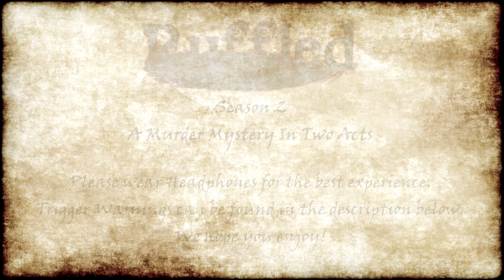『Ruffled』S2 Act 1 Scene 1 - The Binding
It has been a year since the Birdcage Incident... Will history repeat itself?

Please wear headphones for the best experience!

Tonight's Episode Trigger Warnings:
-Mild Violence

A Murder Mystery by Michaela Laws
Audio Mix by Jonah Scott
Special Producer: Sabastian Sanders

CAST
Bluejay - Richard Barcenas
Robin - Jonah Scott
Raven - Bradley Gareth
Crow - Michaela Laws
Dove - Rachael Messer
Swan - Marissa Lenti
Nightingale - Steven Schimbke
Angela - Elissa Park
Tanya - Dani Mohrbach
Sven - Daman Mills
Parker - Zach Aguilar
Alex - Jacob Bates
Rashid - Eric Dubyu
Sera - Amber Leigh
Chef - Lizzy Hofe

James C. Vaughn Jr.
Steph
Daniel Auerbach
Katherine V. G.
William Ford
Luna Halthayne
Rebecca Galvin
Shay Lefrancois
William Collett
Angj Brooks
Rachiet
Lamera